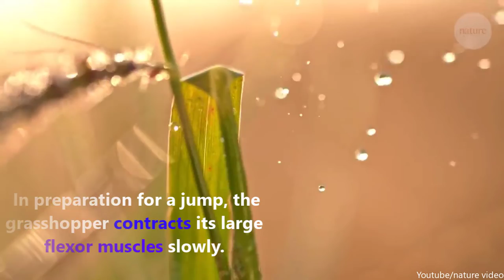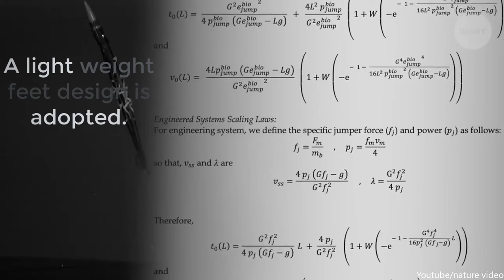The HIGHEST Jumping Robot of all Times😲😲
Hi there,
Welcome to Tech Vase and today, I present to you the ROBOT WHO MADE HIGHEST JUMP ON EARTH. Researchers at the University of California, Santa Barbara have designed a one-foot device that can leap more than 100 feet in the air. This robot can jump as high as the statue of Christ the Redeemer in Brazil...you don't believe that? then watch the video to the end, you will be shocked.